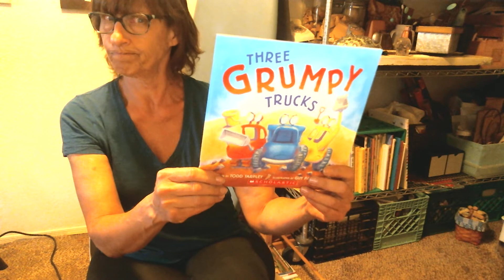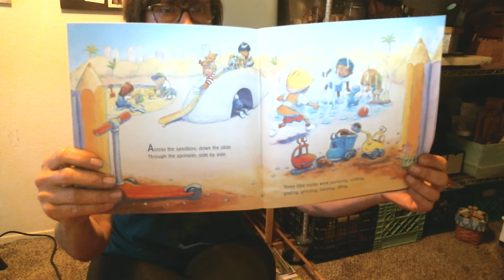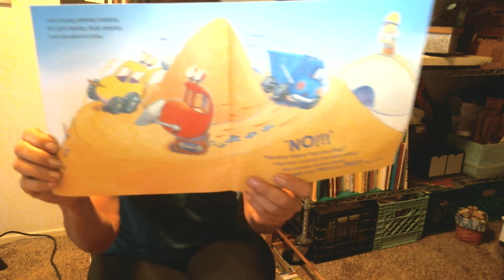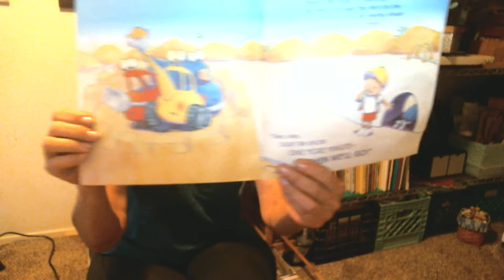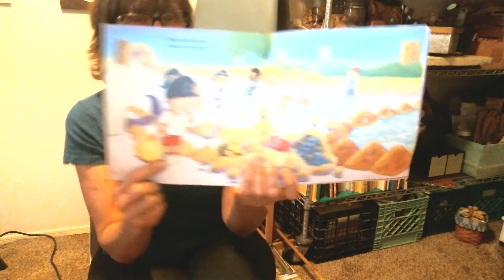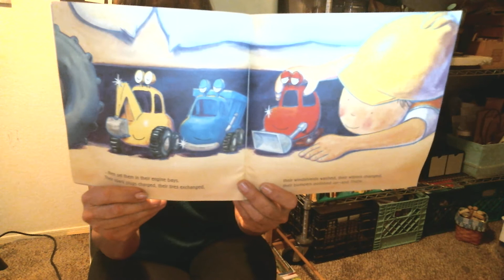Three Grumpy Trucks